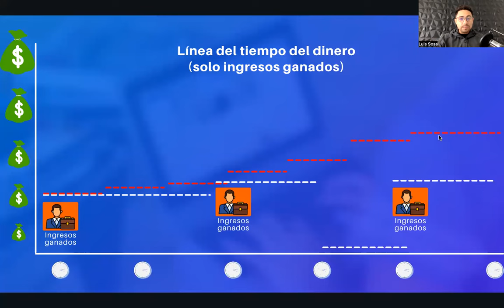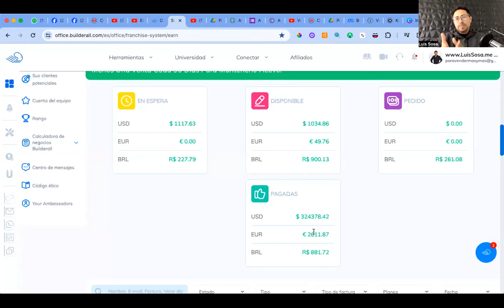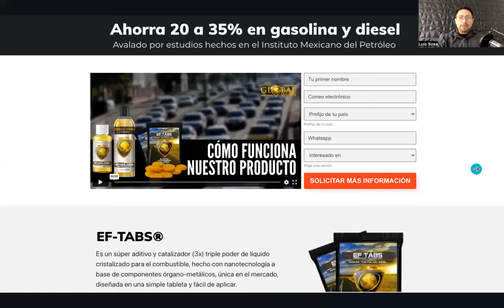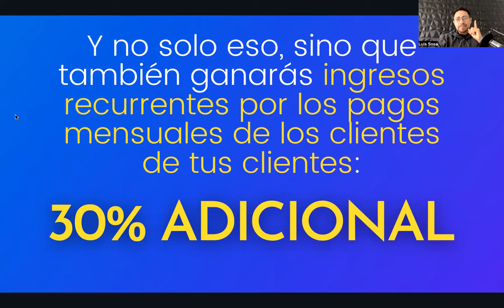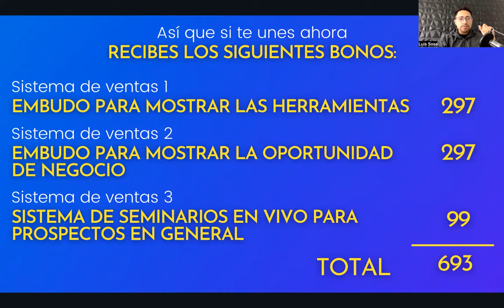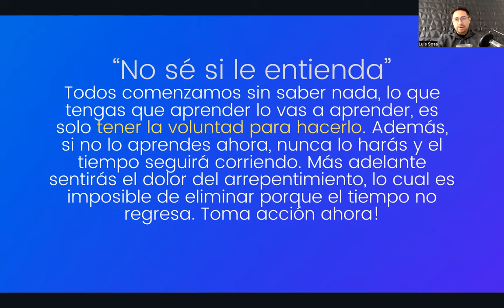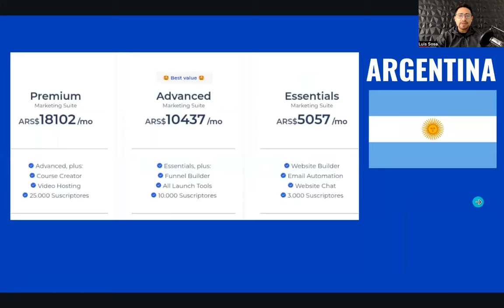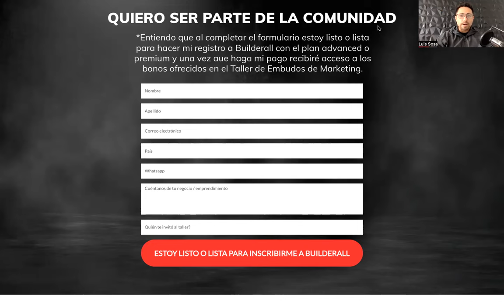💰 Puedes vivir de tus rentas con activos digitales 💻